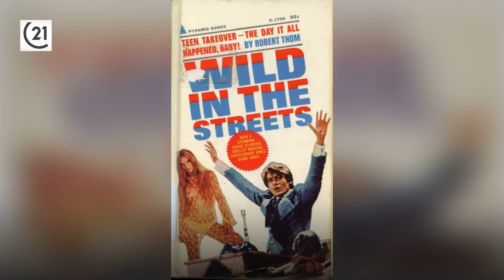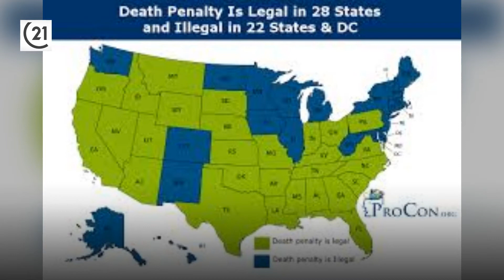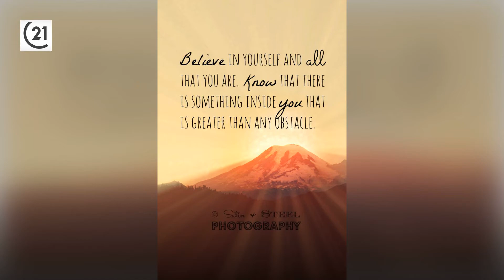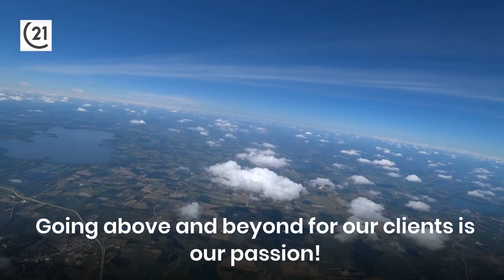Morning Minutes: 6/29/2020 ***Destination Egypt*** (Episode 181) Your Realtor X2!!!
Morning Minutes: 6/29/2020
***Destination Egypt***
(Episode 181) Your Realtor X2!!!